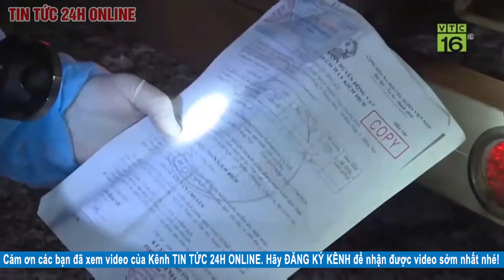Giá heo hơi ngày hôm nay 14/06/2020 | Giá lợn hơi miền Bắc giảm sâu | Tin tức 24h